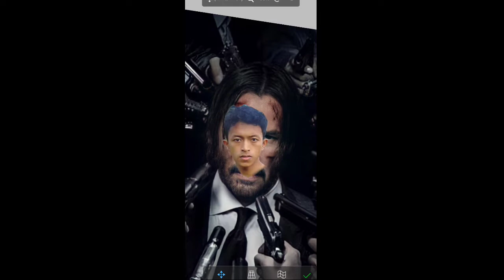Cara edit ala poster Jhon Wick di Ibis paint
subrek, like, comen